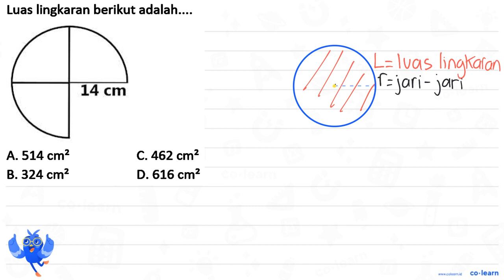Luas lingkaran berikut adalah__. 14 cm A. 514 cm? C.462 cm? B. 324 cm? D. 616 cm?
00:00 : Bedah Soal
01:00 : Konsep, rumus dan pengertian Luas Lingkaran
01:18 : Langkah penyelesaian soal
02:40 : Jawaban akhir
03:10 : Penutup